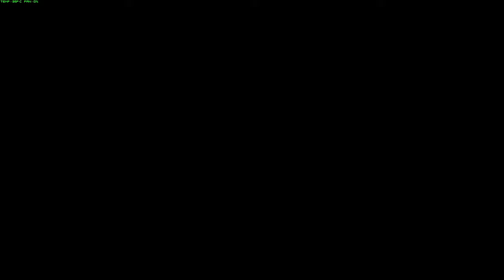DIE LETZTE NACHT IST ZU KRASS ☆ Fazbear Enternainment: Storage